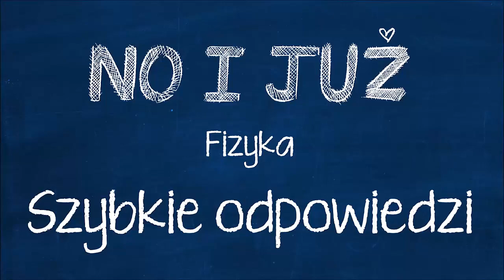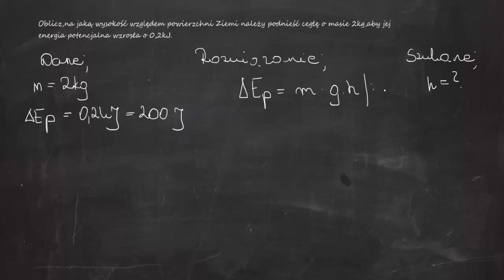Oblicz, na jaką wysokość względem powierzchni Ziemi należy podnieść cegłę o masie 2kg,baby jej...